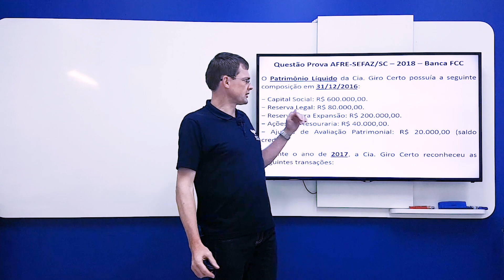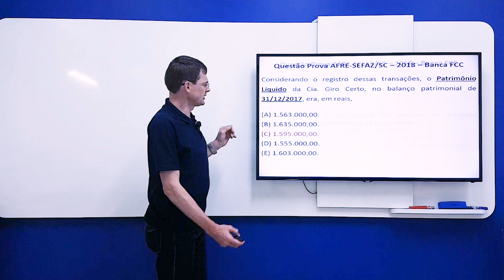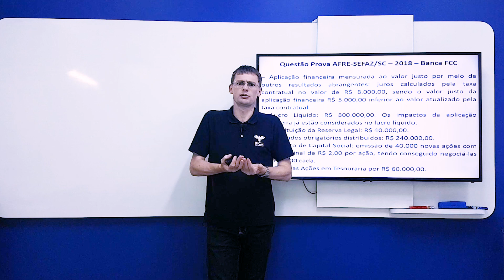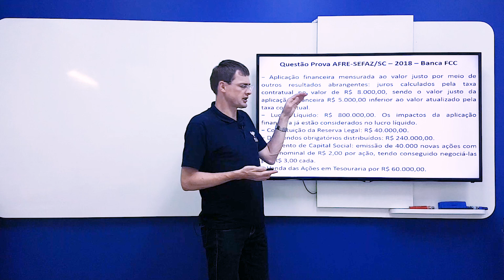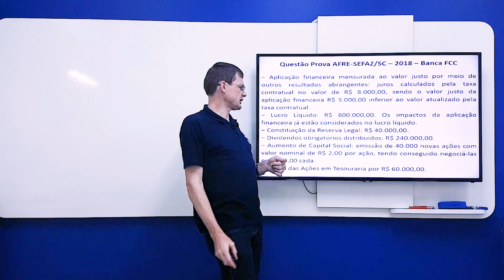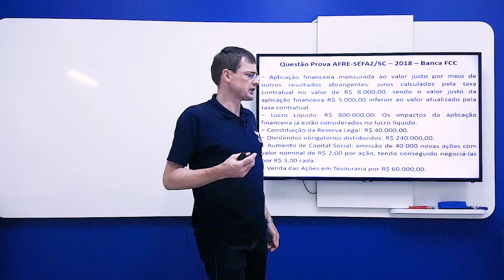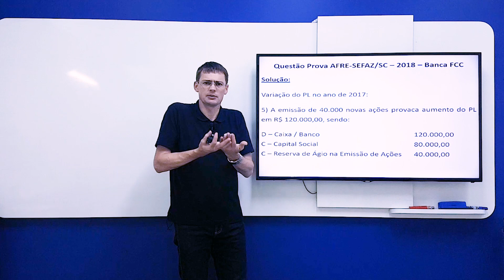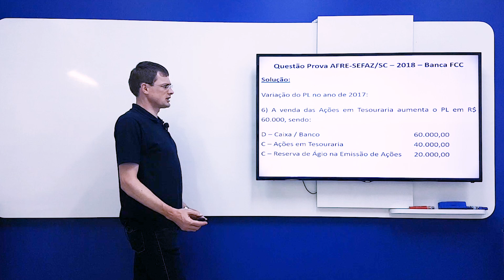Patrimônio Líquido | Contabilidade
Nesse vídeo, o professora de Contabilidade do Rico Domingues, Neri Müeller, fala sobre o patrimônio líquido para você se preparar para Concursos Públicos!